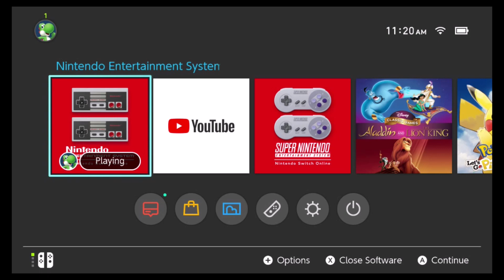The 25 Games of Christmas Countdown: Donkey Kong (1981)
Welcome to the 25 Games of Christmas, an advent calendar countdown where I play 25 randomly themed 8 bit and 16 bit games primarily from the Nintendo Entertainment System and the Super Nintendo Entertainment System.  Each day, leading up to Christmas, we will be playing a different game and show off the old times, while discussing various topics from sports teams, Christmas gifts, foods and what have you.

Today's installment is Donkey Kong, the game that started Nintendo's rise to prominence.  We shall see if the game has aged well since it's initial release and if it was worth it to play if agaub after all these years